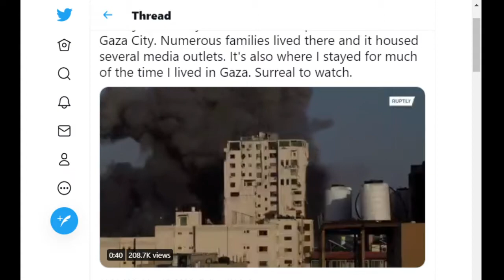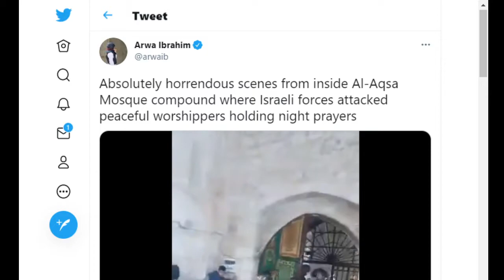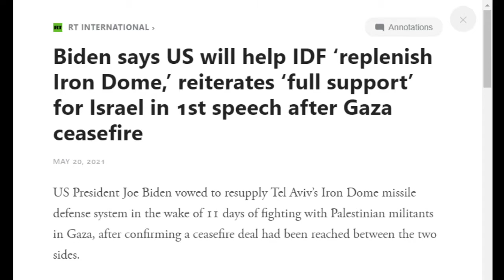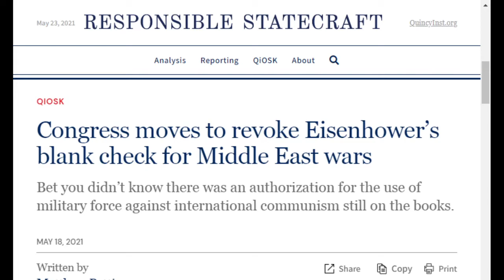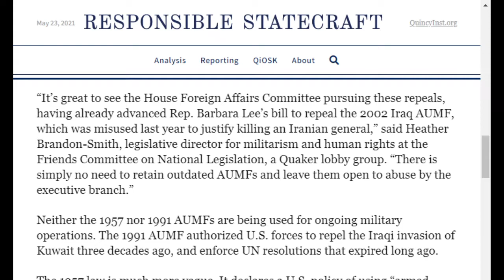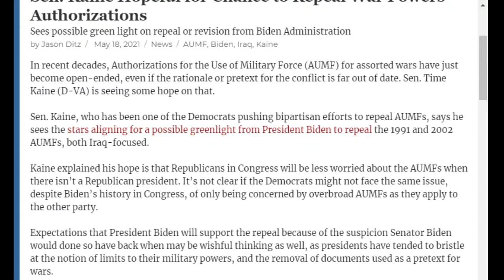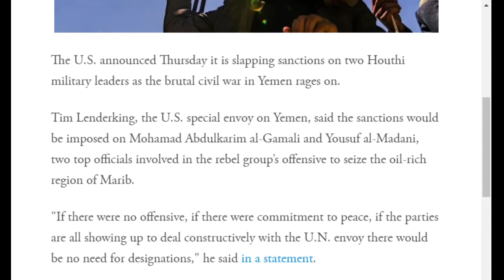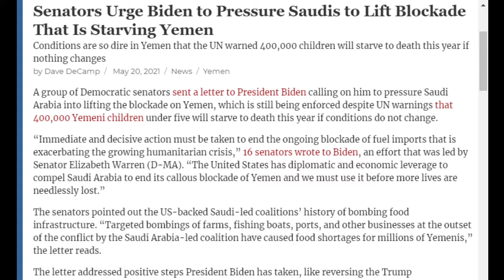Conflicts of Interest #113: A 'Ceasefire' Has Been Reached, But the Israeli Occupation Continues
On COI #113, Kyle Anzalone and Will Porter cover the ceasefire deal reached between the Israeli government and armed groups in Gaza. The agreement has held over several days and appears to have brought the eruption of violence to an end. All said and done, at least 248 Palestinians and 12 Israelis were killed throughout 11 days of fighting, which flattened residential areas across Gaza and saw thousands of rockets fired into Israeli cities. Under tight blockade, Gaza now returns to its status as the world's largest open-air prison as Tel Aviv continues to expand Jewish-only settlements in the occupied West Bank.

US lawmakers have introduced a series of bills looking to repeal several Authorizations for the Use of Military Force (AUMFs) still on the books, including those passed in 1957, 1991 and 2002. While a promising development, the much more open-ended 2001 AUMF – which has been invoked for Terror War military action in at least 14 countries – has been left out of the recent push to rescind the authorizations.

Yemen's Houthis have maintained their offensive into Marib province, the last major piece of territory in the country’s north controlled by the Saudi-backed government. Though fighting has reached a stalemate, the Biden administration continues to place all blame on the Houthis for the ongoing violence, ignoring their pleas to end their support for a Saudi blockade on Yemen's ports.

Odysee

Rumble

bTTEiLoteVdMbLS7YqDVSZyjEY1eMgW7CP

36PP4kT28jjUZcL44dXDonFwrVVDHntsrk

qp6gznu4xm97cj7j9vqepqxcfuctq2exvvqu7aamz6

MeWe

Apple Podcast

Google Podcasts

Amazon Music